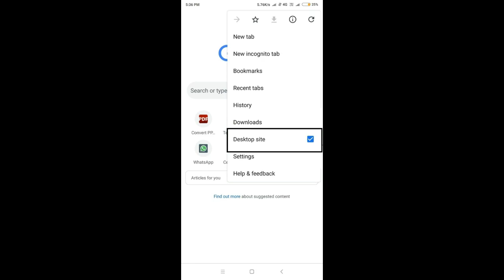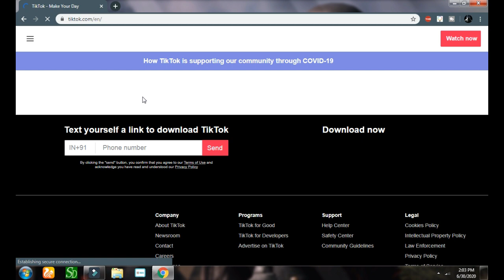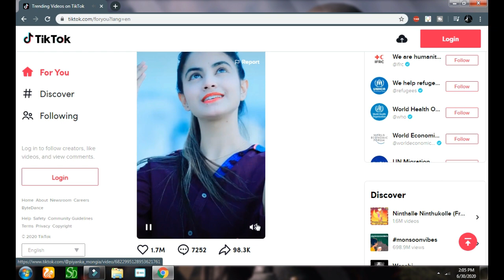TIK TOK BAN होने के बाद कैसे चलाएं (2020)//How To Use Tiktok After Ban In India//59 CHINA apP//INDIA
TIK TOK BAN होने के बाद कैसे चलाएं (2020)//TIK TOK BAN होने के बाद कैसे DOWNLOAD करें//#59 CHINA apP

TIK TOK BAN होने के बाद कैसे चलाएं
TIK TOK BAN होने के बाद कैसे चलाएं (2020)
TIK TOK BAN होने के बाद कैसे DOWNLOAD करें
tiktok ban
chinese app ban
chinese app
#59 CHINA apP
टिकटोक बैन होने के बाद कैसे चलाएं
अब टिक टॉक पर वीडियो कैसे अपलोड करें
मोदी ने कर दिए सारे चाइनीस ऐप बंद
how to use tiktok after ban in india
tiktok ban hone ke baad kaise chalayen
AAB TIKTOK KAISE CHALAY
MY TECH
VISARG SAINI
TIKTOK MODI
AAB KAISE CHALAY
AAJ TIKTOK KAISE CHALAY